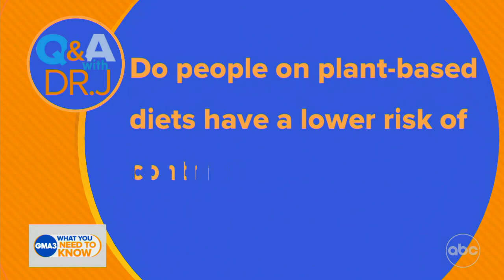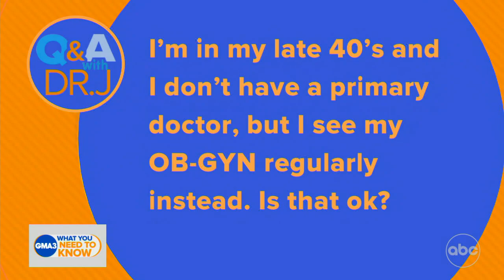Do people on plant-based diets have a lower risk of contracting COVID-19?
Dr. Jen Ashton answers viewers’ health and COVID-19 questions.